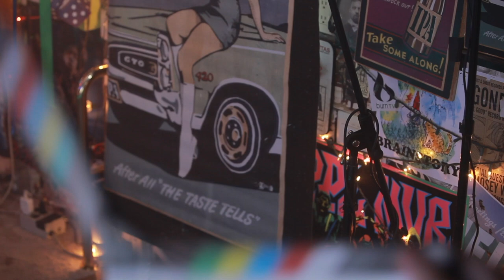BENJAMIN LAZAR DAVIS - "Nothing Matters" (Live at JITVHQ in Los Angeles, CA 2018)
Skip to Music 00:29

*** Credits ***
Artists: Benjamin Lazar Davis
Director of Photography: Jon Chetrit
Recording Engineer: Ethan Glaze
Mixing Engineer: Sean P. Jones
Gaffer and Camera: Jack Higgins
Post Production by: Adam Wiess
Created & Produced by Jam in the Van, LLC